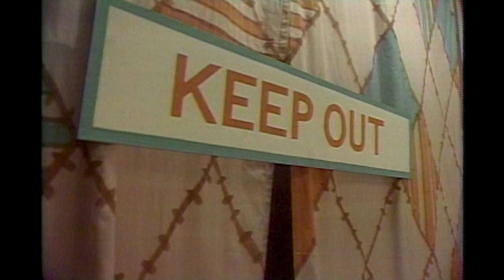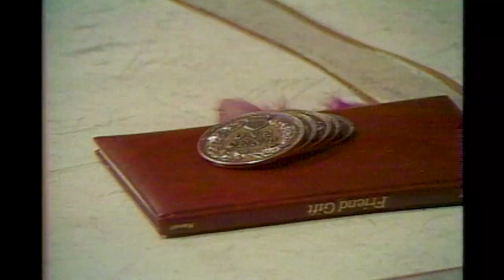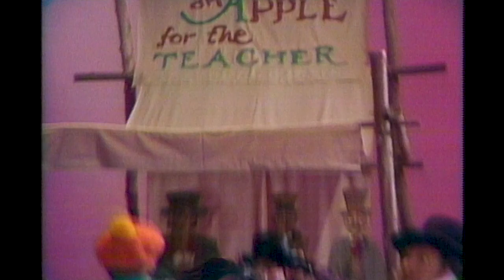Pinocchio | Full Fantasy Musical Movie | Sandy Duncan, Danny Kaye | FC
A television musical adaptation of Carlo Collodi's popular fairy tale. A classic story of a lonely woodcarver who carves a puppet as a son out of a block of wood that not only springs to life, but miraculously fulfills its dream to become a real boy.
1976 | Stars: Sandy Duncan, Danny Kaye, Clive Revill | Director: Ron Field, Sid Smith | Writer: Carlo Collodi